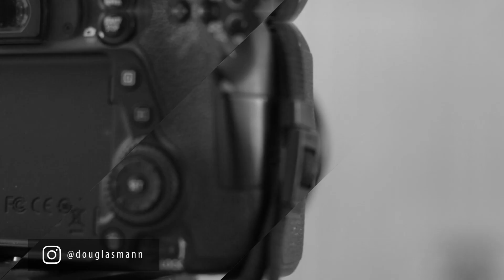Pop. Arq. Station / Mariana Toledo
Com 17 anos de experiência, Douglas Mann comanda o Pop Station com destreza. O estilo despojado e naturalidade, fazem dele um dos grandes formadores de opinião e influenciadores do interior do estado de São Paulo. Cativou o mercado publicitário de forma única ! Possui um círculo de relacionamentos com pessoas economicamente ativas, tomadores de decisão e influenciadoras ao redor do mundo. Comanda o Pop Station acessível tanto e tv aberta quanto na web.